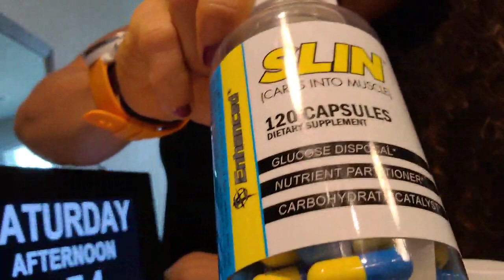How to cut calories on rice, eat the lowest caloric food and what I eat on my diet.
Carolyne Marquez Food advice